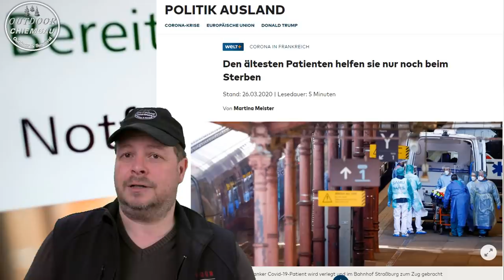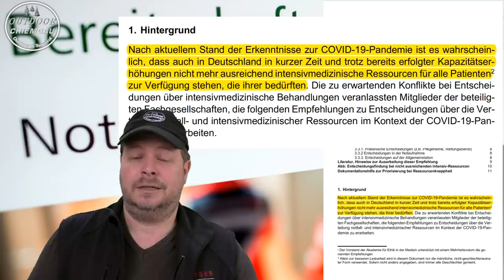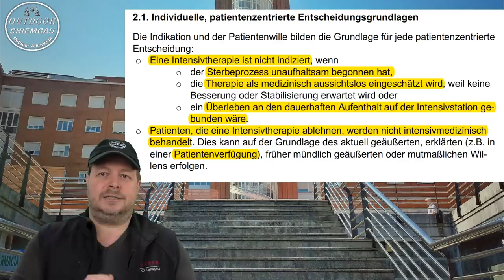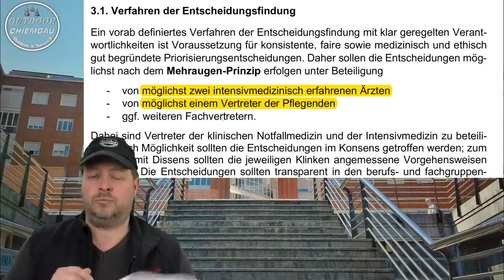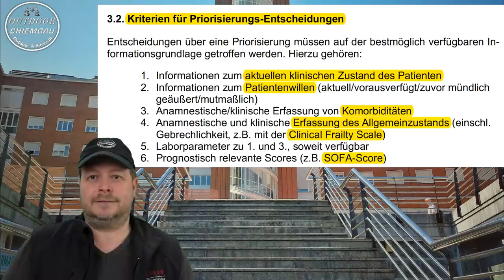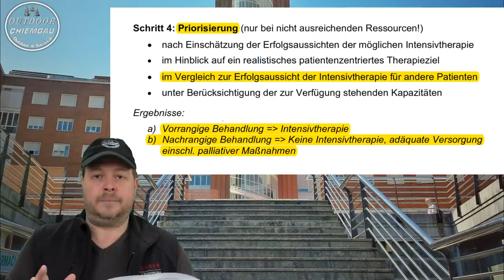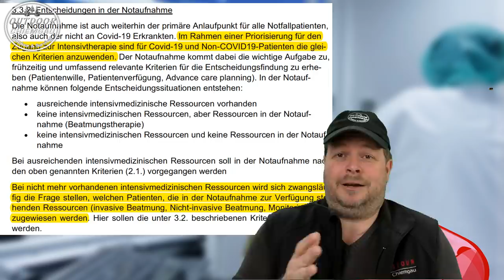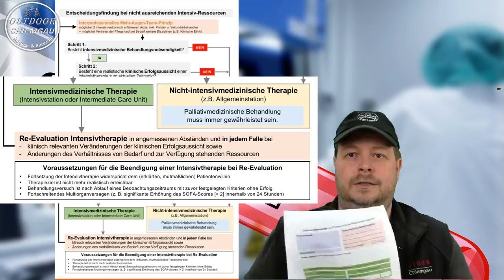Triage: Entscheidung über Leben oder Tod? Aktuell in Italien, Frankreich, Spanien und NY. Und D?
Triage ist ein Begriff aus der Kriegsführung und bedeutet zu entscheiden wer eine Behandlung bekommt und wer nicht. Was passiert mit dem der keine bekommt? Warum könnte das jeden treffen? Wie sind die Regeln in Deutschland?